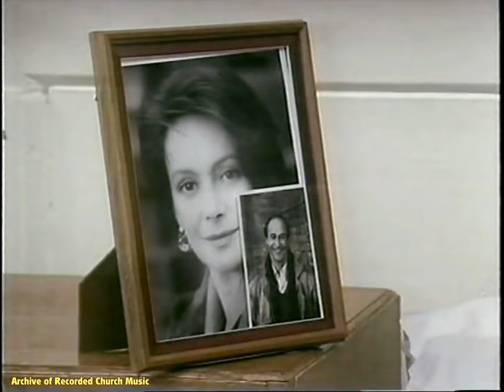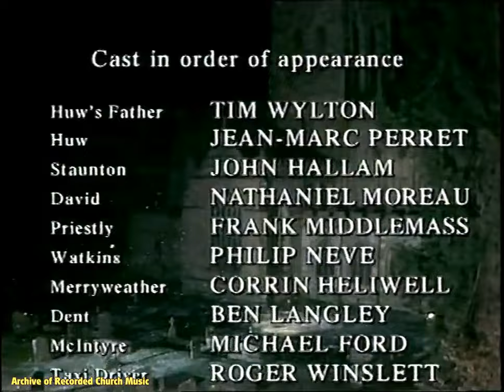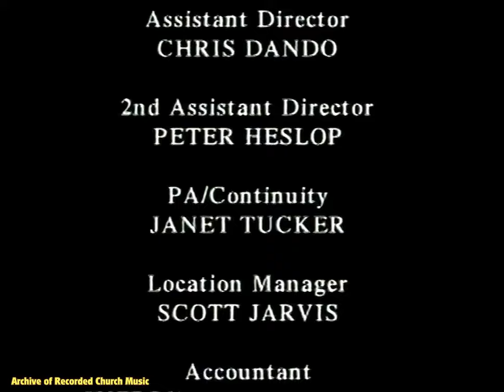TV movie “Haunting Harmony”: Worcester Cathedral 1993 (Donald Hunt)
A ghost story for Christmas, directed by Alvin Rakoff and starring Frank Middlemass, Corrin Helliwell and Canadian actor Nathaniel Moreau. Uncertain of his place as a new boy at an English cathedral choir school, David finds strength from the spirit of a long-dead predecessor.

This 1993 Canadian TV production was filmed at Malvern Priory and features the choir of Worcester Cathedral, under the directorship of Donald Hunt.